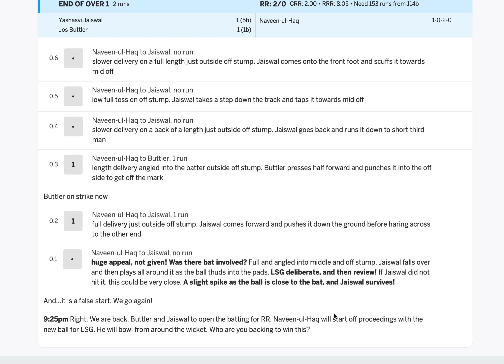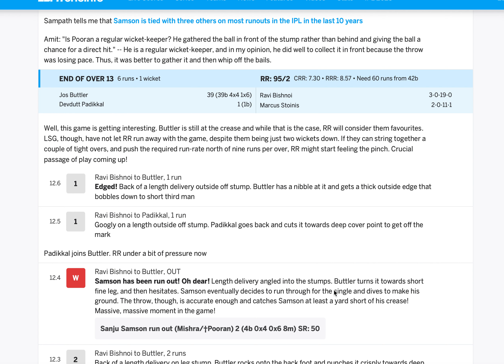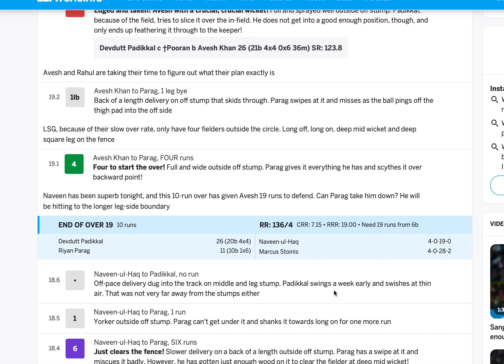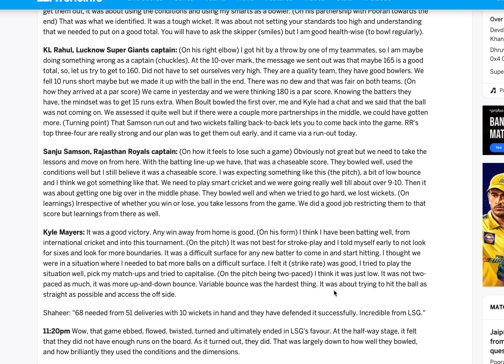IPL Live Match- 26:- Lucknow Super Giants vs Rajasthan Royals - 2nd innings innings